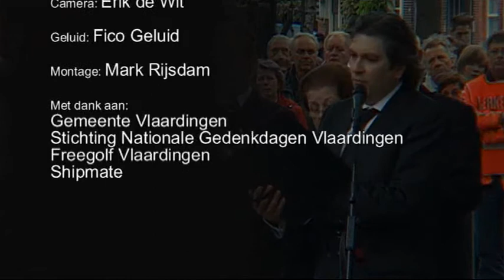dodenherdenking Vlaardingen 2009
Dodenherdenking Vlaardingen 2009 met herdenkingstoespraak van geboren en getogen Vlaardinger Peter d'Hamecourt (oud-NOS-correspondent).